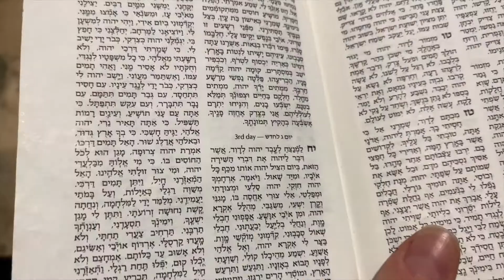weekly vlog | post peasach organize, Tonnys first time going!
INFO:
AGE: 21 yrs old
BDAY: May 28, 99"
CAMERA: Canon Rebel T3i
EDITOR: iMovie